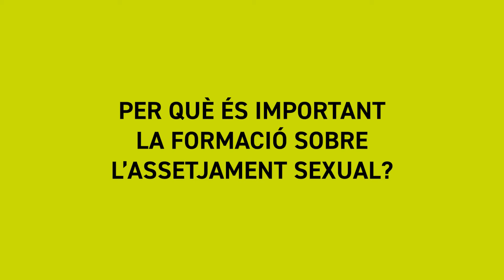Escola d'Igualtat | Per què és important la formació sobre l'assetjament sexual?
"El coneixement és una eina bàsica per prevenir l'assetjament sexual a l'entorn laboral".

Coneix les tres dimensions d'aquest problema amb Lorena Garrido Jiménez.